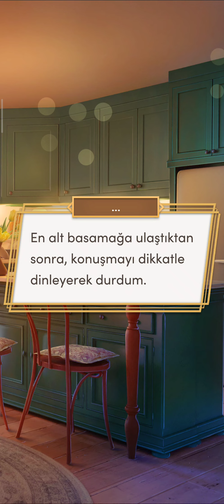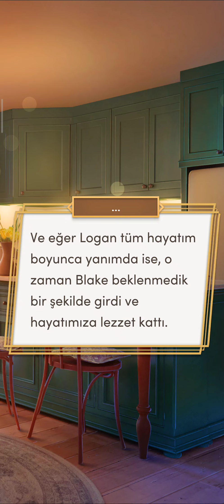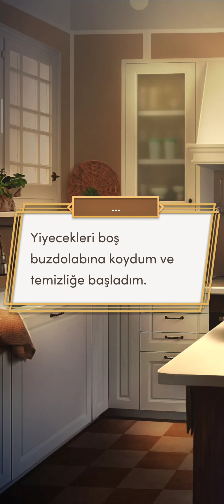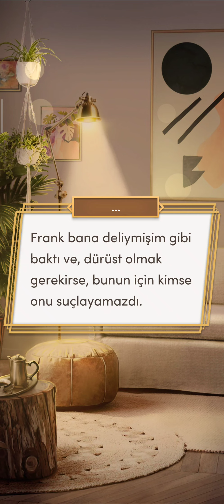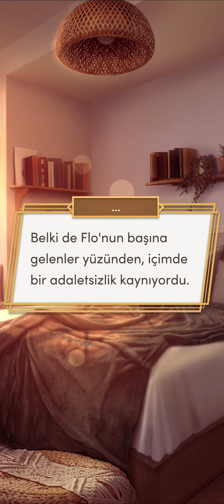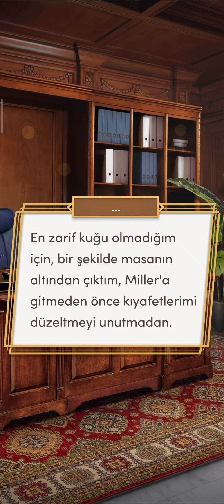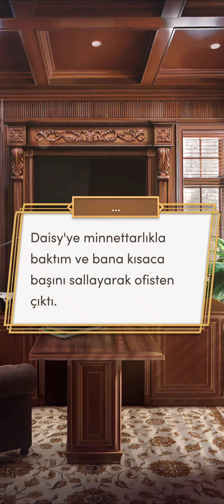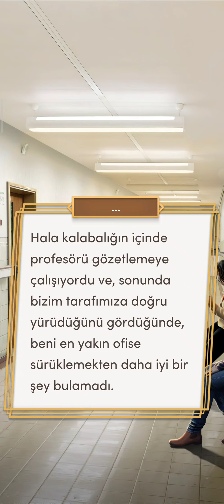Sophie'nin 10 Dileği 2. Sezon 6. Bölüm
Bölüm Özeti: Ya her şey göründüğü kadar kötü değilse?